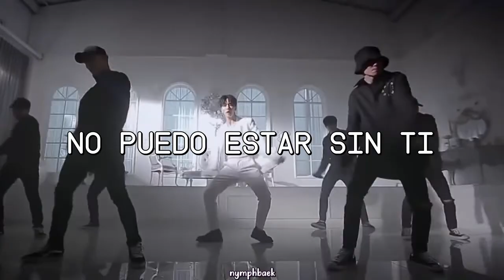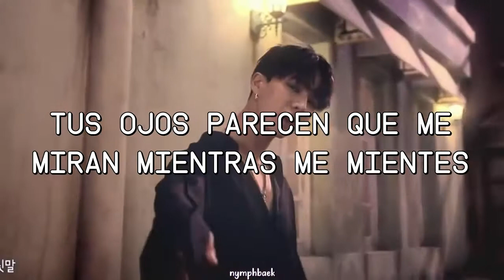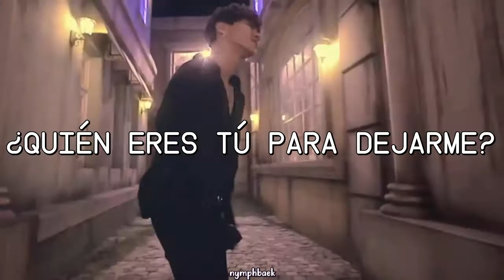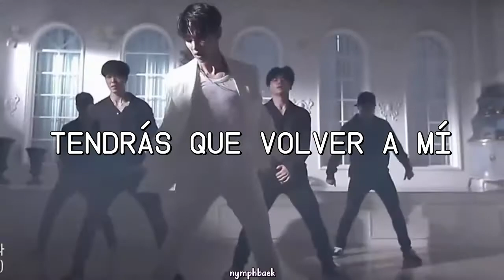Gikwang - Dare You | Subtitulado al Español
♡ Canción: Dare U.
♡ Artista: Gikwang (HIGHLIGHT).
♡ Album: ONE.
♡ Año: 2017.

gikwang dare you sub español
gikwang sub español
highlight sub español